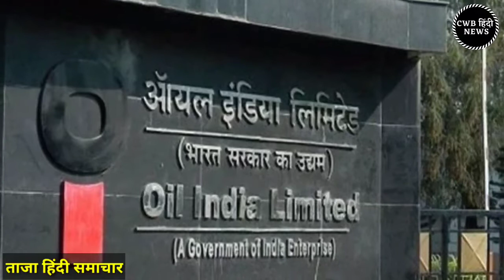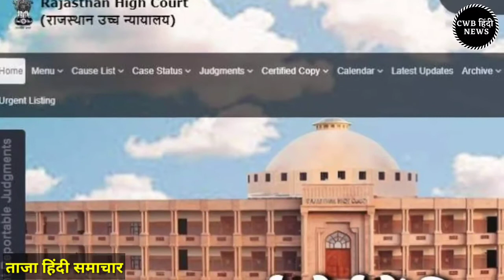खबर इंडिया की | today 2 October cwb | cwb today breaking news | weather न्यूज़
खबर इंडिया की || आज  2 अक्टूबर  2020 || India News 01 October || cwb News || today india News

                        धन्यवाद् |

Today Big News Headlines

RRB ऑफिसर स्केल-1 और ऑफिस असिस्टेंट मुख्य परीक्षा स्थगित

13 जून को रिया चक्रवर्ती सुशांत के घर में ही थीं - सुरजीत सिंह राठौर

आर्मी पब्लिक स्कूल में PGT, TGT, PRT के पदों पर निकली नौकरी

राजस्थान हाईकोर्ट में 1700 से ज्यादा पदों पर भर्ती